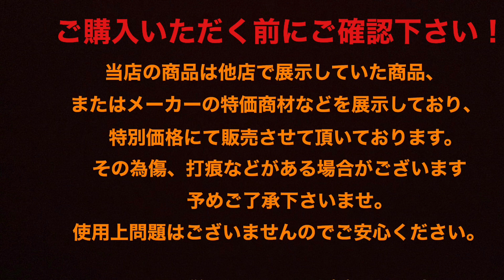Headway HD-142KOA ARS/ATB 試奏動画（販売済み）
島村楽器りんくうアウトレット店　Headway HD-142KOA ARS/ATB 試奏動画

4A Koa：ボディサイドバックには4Aコアを採用。ウクレレに使用する木材としてもポピュラーな木材であり、その性質は硬く、ギターにした時のサウンドも比較的明るくハリのあるサウンドが期待できます。コア材の魅力はその木目にあり、無垢材のときはやや薄い黄色味がかった色合いですが、塗装することで深みのある褐色に変化します。限定6本生産のモデル

・島村楽器りんくうアウトレットの新着情報を随時発信！

＊こちらは店頭品のため販売済みになっている可能性がございます。
商品の在庫情報につきましては店頭までご連絡をお願いいたします。